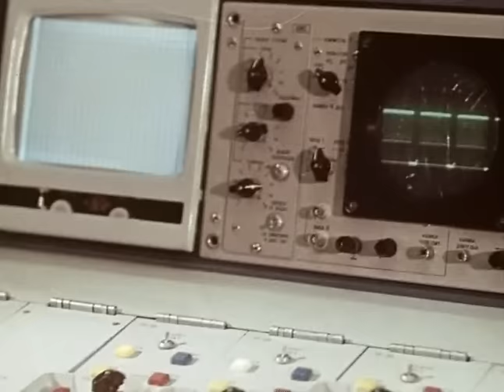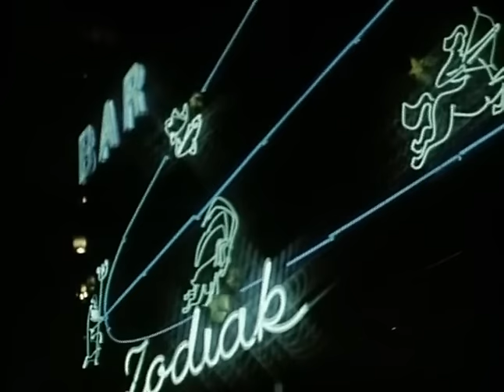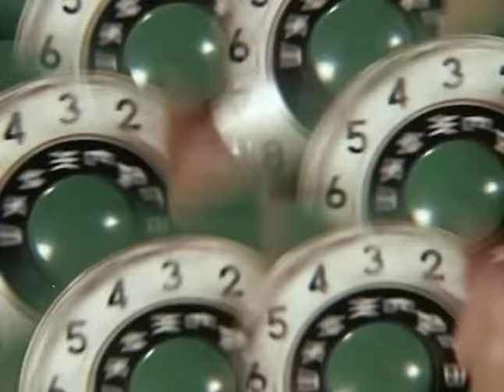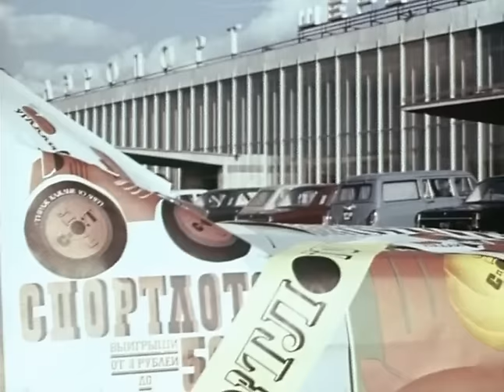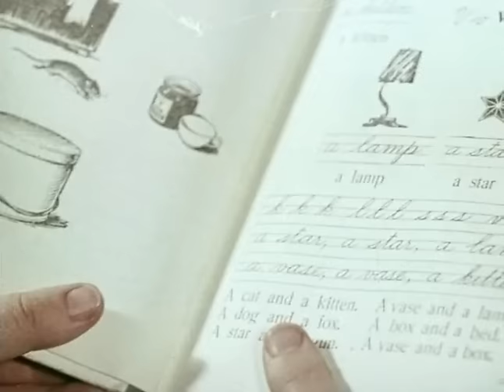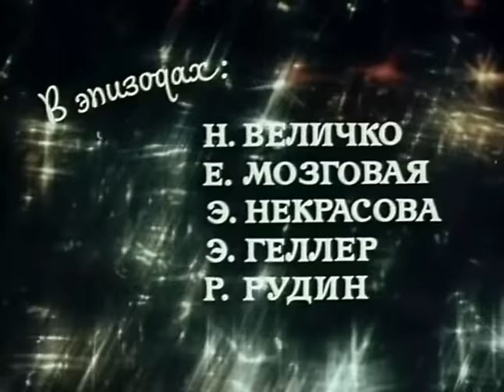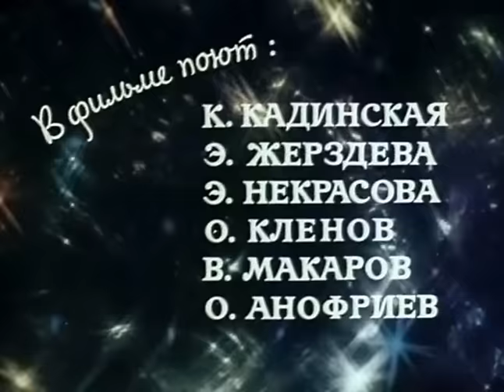Алло, Варшава! (1971 год) комедийная мелодрама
Врач Анджей Вишневский становится победителем конкурса, проводимого польским телевидением. Сам Анджей родился на Украине, а в годы Второй мировой войны, еще будучи ребенком, оказался в Польше. Герой знакомится с журналисткой Ренатой, которая соглашается помочь ему найти сестру в СССР. Поиски родственницы завершаются успешно, а Рената и Анджей становятся мужем и женой.